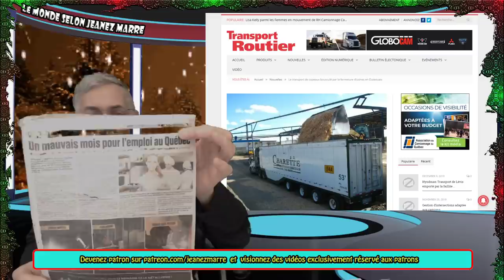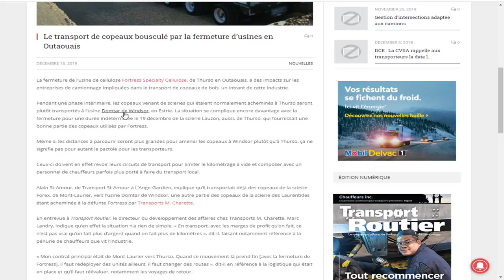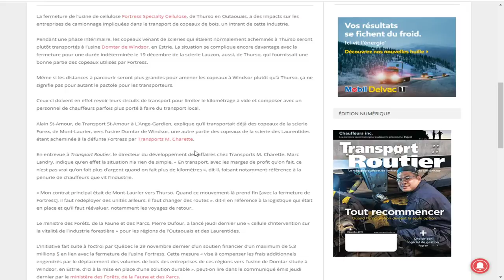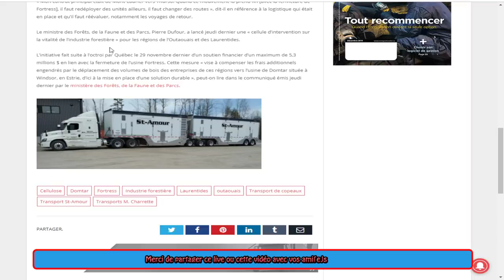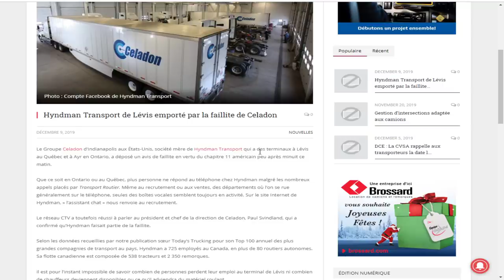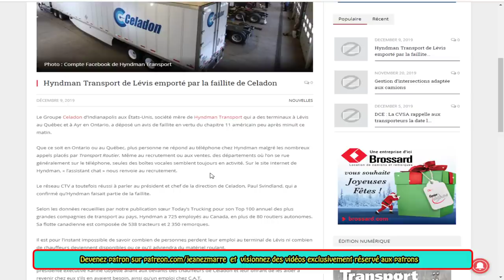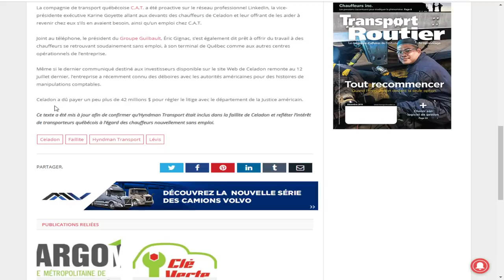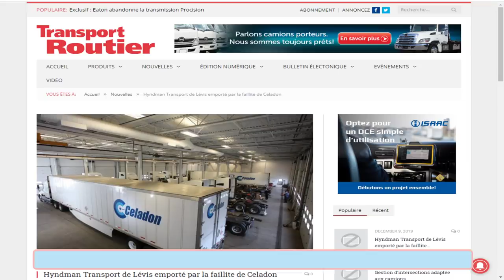DERNIÈRE HEURE; L'EFFONDREMENT ÉCONOMIQUE DU QUÉBEC SE POURSUIT; D'AUTRES PERTES D'EMPLOIS!